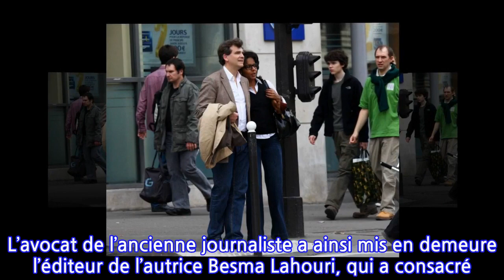Audrey Pulvar : cette relation avec Arnaud Montebourg qui l’a poussée à quitter le...